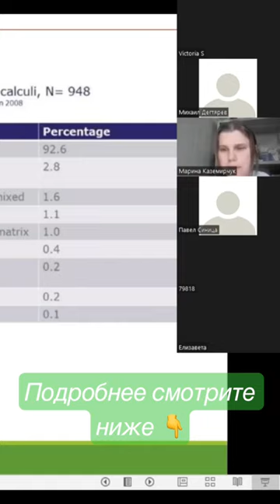Удаление уралитов у морских свинок | лекция ветеринарам